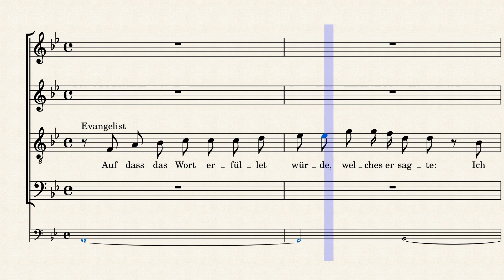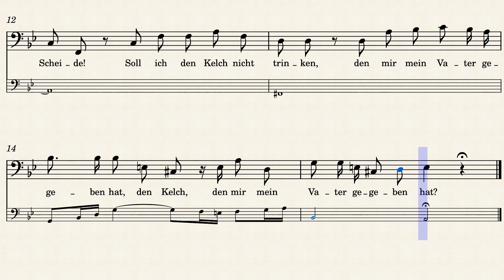BWV245/4. (Evangelist, Jesus)